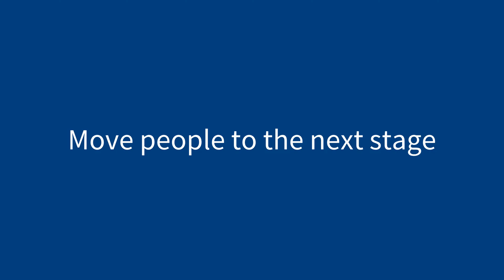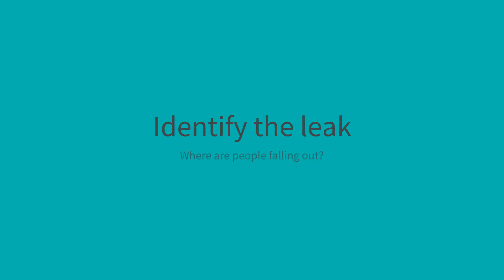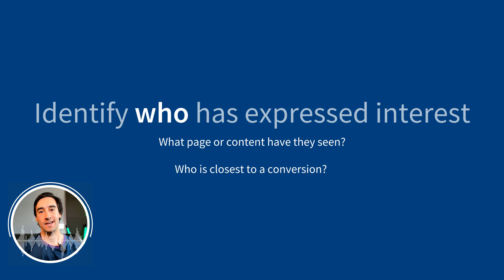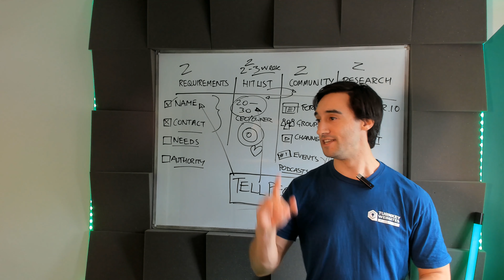How to increase your Facebook ads conversion [even if they've said NO]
How to increase your Facebook ads conversion [even if they've said NO] I've got seven sales strategies for selling all kinds of marketing funnel projects including Facebook ads

It's far easier for us to continue to have a conversation with someone and frankly, sell to someone who has expressed interest.

If we look at the pages or the content that they've already seen, that is expressing an interest in a particular topic, potentially even a product or a sale.

 Just because someone says no doesn't mean they're saying no forever.

It means they're saying, "No, not right now."

The greatest marketing funnel blog on the internet bar none-

📷🎤💻 Gear I use:
● My webcam
● Smartphone microphone
● Desk mic
● Tripod I use